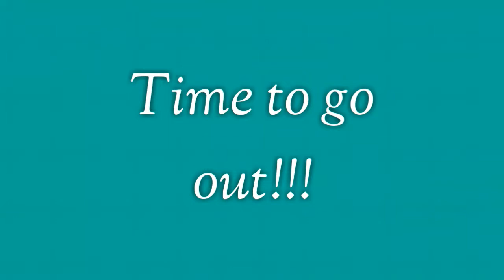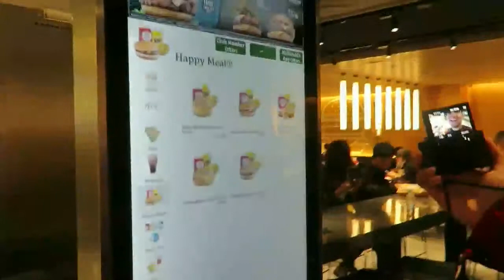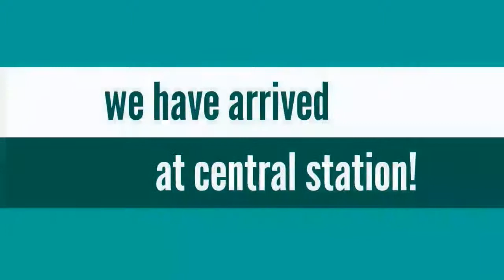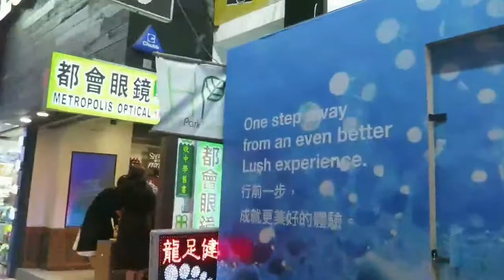Meeting Hongkong Based Vloggers! VUPH Goes to Hong kong!